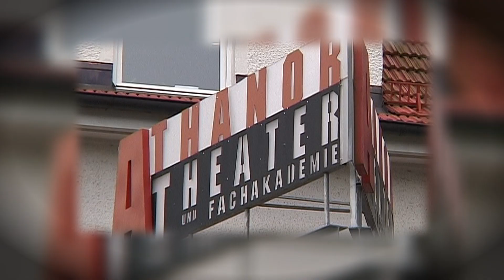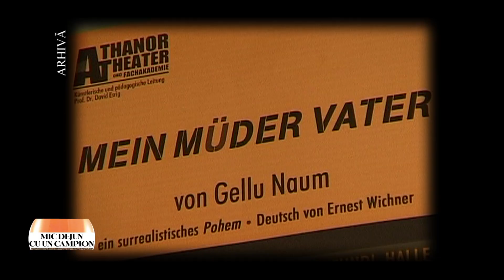Mic dejun cu un campion: David Esrig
Ediţia emisiunii Mic dejun cu un campion, difuzată în anul 2016, la TVR2, când Daniela Zeca Buzura ne-a dat întâlnire cu regizorul David Esrig.